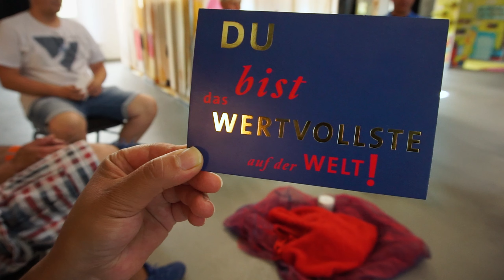ECHT MEIN RECHT! ICH BIN DAS WERTVOLLSTE AUF DER WELT! Fortbildung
Fortbildungsangebot für Menschen mit Lernschwierigkeiten und Beeinträchtigung
Dieser 3-stündige Workshop beruht auf der Erkenntnis, dass wer sich selbst als wertvoll und einzigartig wahrnimmt, leichter Selbstvertrauen entwickeln kann und so eher die eigenen Interessen anderen gegenüber formulieren und durchsetzen kann. Wer gelernt hat, sich als einzigartig und wertvoll zu empfinden, kann leichter eigene Entscheidungen treffen, Grenzen wahrnehmen und setzen und sich selbst dadurch besser schützen.
im Bereich Fortbildungen.